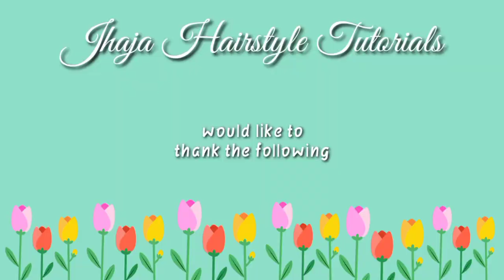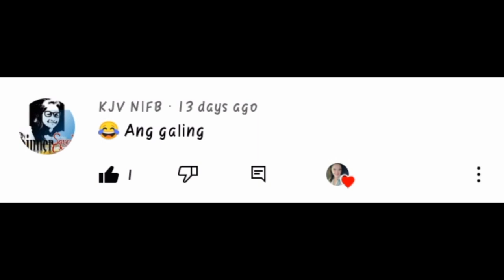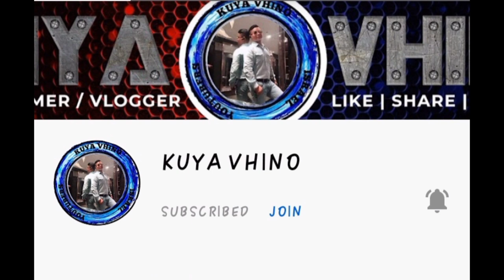Mga Ayos sa buhok na Dito mo lang matututunan at kung paano panuorin mo ang video na ito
Girls Hairstyle Step by step procedure

fb: jhaja hairstyle tutorials